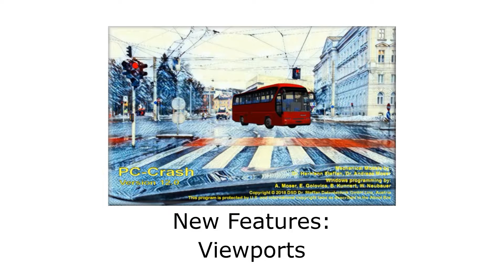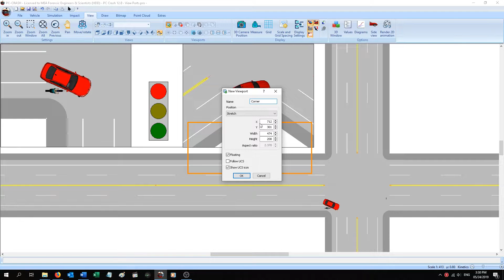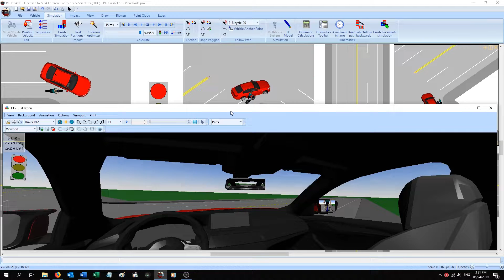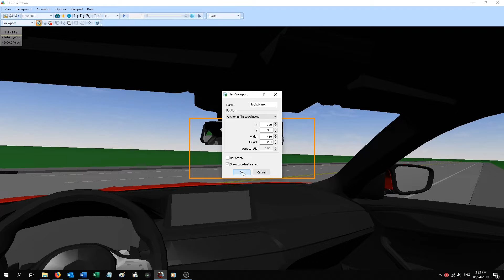Viewports - PC-Crash 12.0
Look at your project from multiple points of view all at once in PC-Crash 12.0.  The new Viewports features works in both the 2D and 3D windows.  Work faster and create new kinds of animations with Viewports.